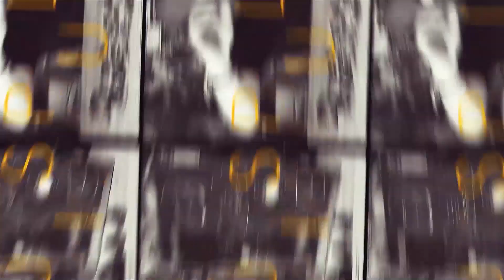รีวิว Cosbaby Penny Wise IT : Chapter2